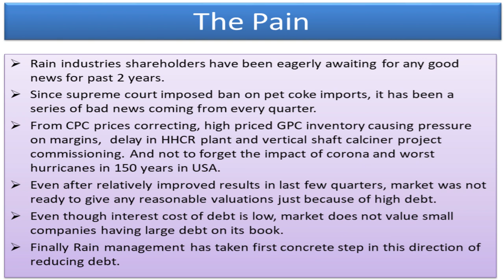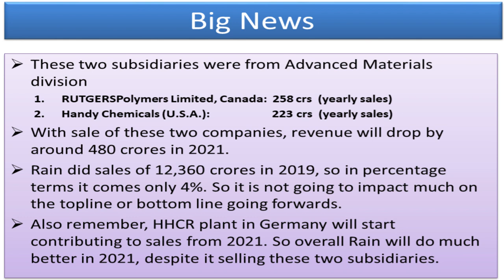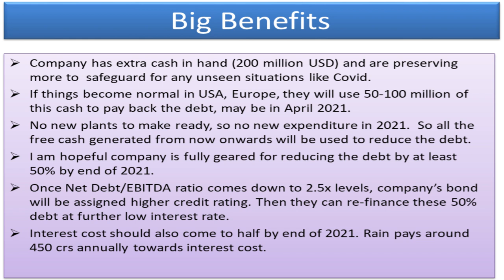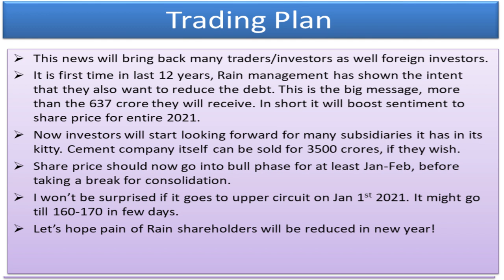rain industries share latest good news 2021 | analysis in hindi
Rain industries to get 637 crores.
The big positive news for Rain Industries. Rain sells two subsidiaries to reduce its debt. Rain Ind debt to reduce. Rain stock price to go 160-170 in Jan 2021. Long term in 2021, it should cross 250.

Rain industries share multibagger for 2021
Rain industries stock latest news
Best penny stock to invest in India in 2021
Best small cap to invest in India in 2021 and 2022
Why rain industries share price is rising?
Why rain industries share price is increasing?
Rain industries stock price
Rain industries stock analysis
Rain industries dolly khanna increasing stake again
Why Mohnish Pabrai is bullish on Rain Industries?

Equipment I use:
1. Mic for Audio Recording
2. Smartphone for Video Recording
3. Tripod for holding Smartphone
5. Youtube Tshirt